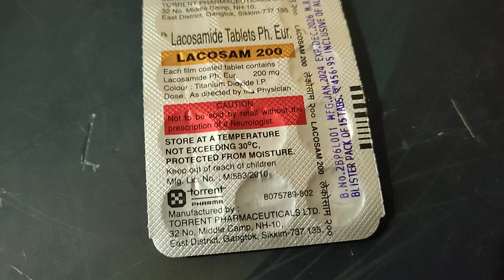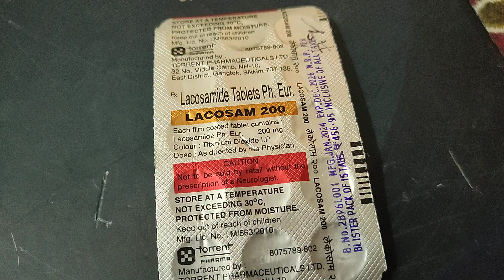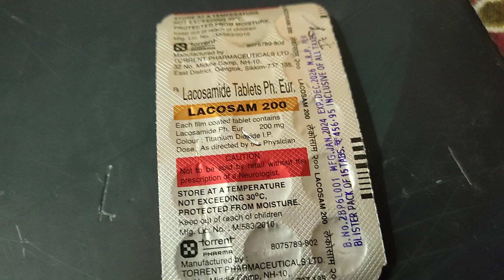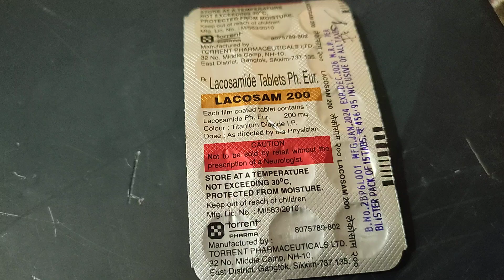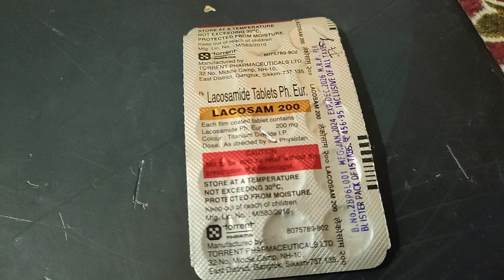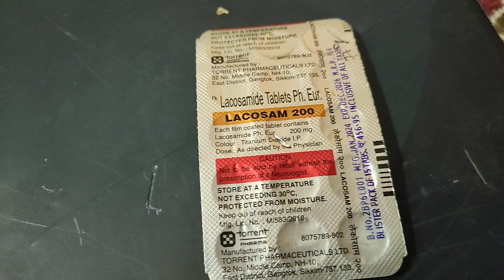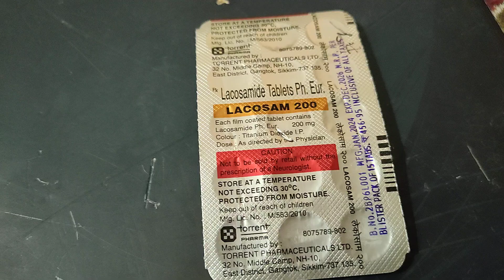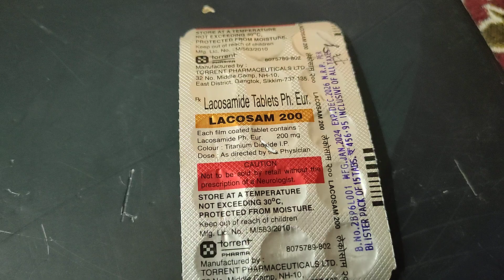Lacosam200 Tablet( Lacosamide)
Lacosam 200 tablet use जब व्यक्ति को मिर्गी के दौरे पड़ते हैं तब इस टैबलेट का इस्तेमाल किया जाता है लेकिन डॉक्टर की पसंद के बाद ही इसका इस टैबलेट का उपयोग करना चाहिए।
Lacosam 200 Tablet use in hindi